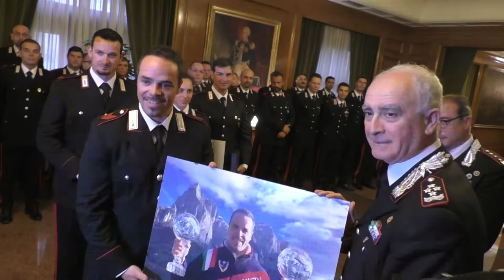Del Sette: “Da sportivi Arma Carabinieri segnale molto positivo”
SPORT (Roma) A margine dell'incontro con alcuni degli atleti di punta dell'Arma dei Carabinieri, il Comandante Generale Tullio Del Sette ha parlato alla stampa: "Penso che rappresentino l'eccellenza dello sport nelle loro discipline. Ci impegniamo molto nello sport, perché dà un messaggio molto positivo, di attenzione al proprio fisico. E' un segnale di cosa vuol dire essere determinati nel perseguire determinati sportivi. Sono un qualcosa di importante per l'Italia: con le loro vittorie dimostrano quanto sia capace l'Italia di preparare i giovani al futuro". (Andrea Corti/alaNEWS)